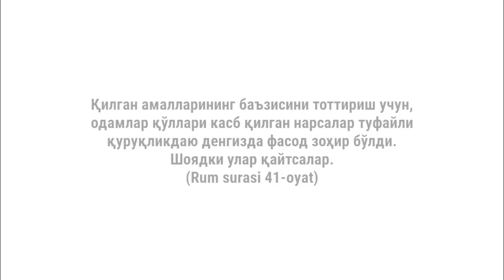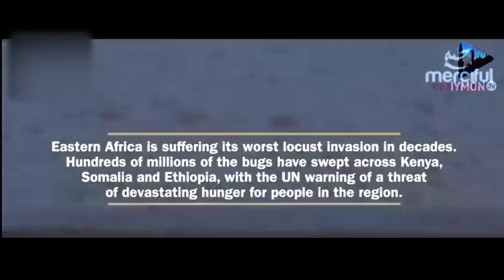ШОШИЛИНГ! 2020 Қиёмат яқинлашмоқда!